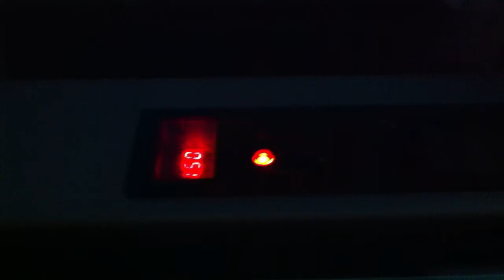Unser Sterni-Automat im Proberaum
In unserem Proberaum befindet sich jetzt ein Sterni-Automat. Ich bin schon voll aufgeregt diese technische Innovation zu testen.